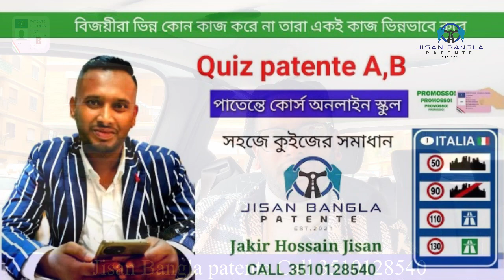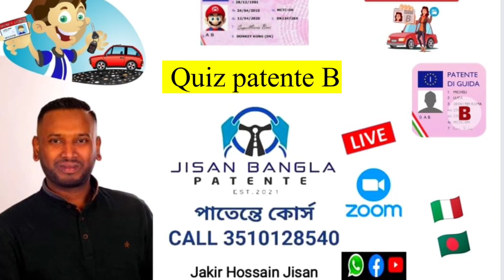Patente B in bangla promosso simanto rahman jisan bangla patente school